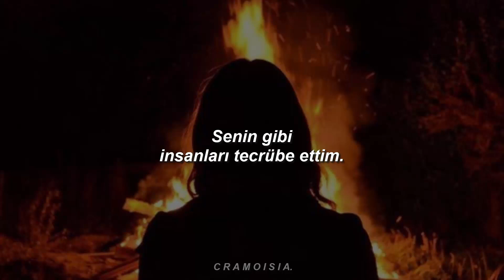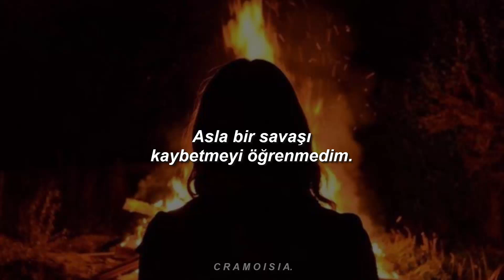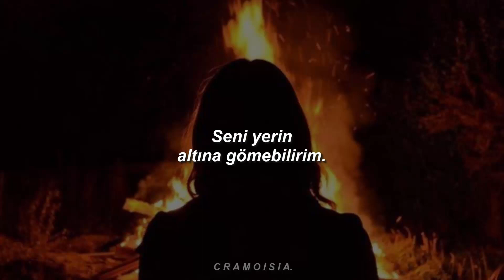2WEI & Edda Hayes - BURN (Türkçe Çeviri)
Öfkenin her şeyi aşabilecek bir duygu olduğunu hepimiz biliyoruz, bu öfkeyi öz zarar yerine dış zararlı etkenlere karşı bir savunma haline getirmemiz ve savaşmamız gerekiyor.

♬ Şarkının sözleri:

You can try to break me
I cut my teeth on people like you
It's gonna take lot more to take me
Down
I'm a step ahead
Watch me wear my crown
Don't need a knight to guard the cave
Can't count the dragons that I've slayed
You can Give it all you got
Cause love is running through my veins
Oh this lion can't be tamed
There‘s Fire in my blood
BURN
I could burn this city down
I could put you under ground
Make the stars fall from the sky
Make the clouds and heaven cry
I could burn it all
I never learned to lose a fight
I´m afraid I´ll have to end ya
Now
You better run or else I just might
This lion can't be tamed

2wei,
2wei burn,
2wei survivor,
2wei gangsta's paradise,
2wei toxic,
2wei warriors,
2wei survivor türkçe,
2wei hit the road jack,
2wei in the end,
2wei toxic slowed,
2wei survivor remix
2wei burn,
burn çeviri,
burn türkçe çeviri,
2wei burn çeviri,
2wei çeviri,

2wei burn türkçe,
2wei burn remix,
2wei burn slowed,
2wei burn lyrics